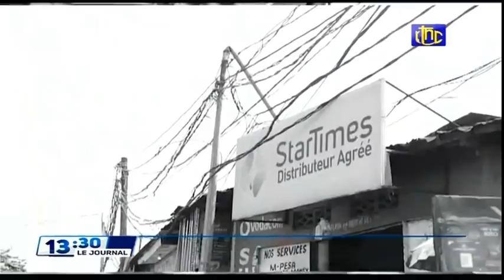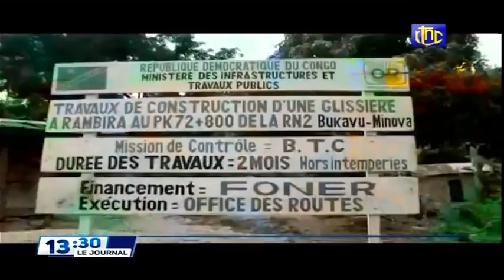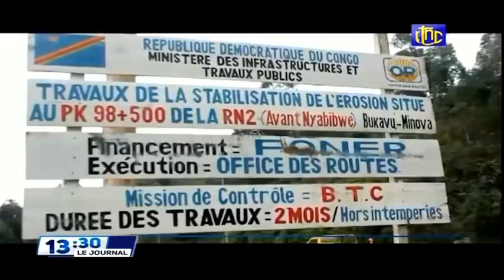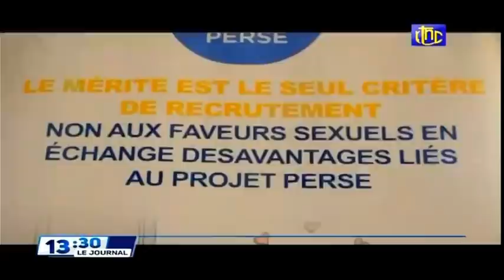🔴RDC : LE PRESIDENT FELIX TSHISEKEDI VEUT FRAPPE, SUIVEZ LE JOURNAL DE CE 07.02.2022 EDITION 13H30